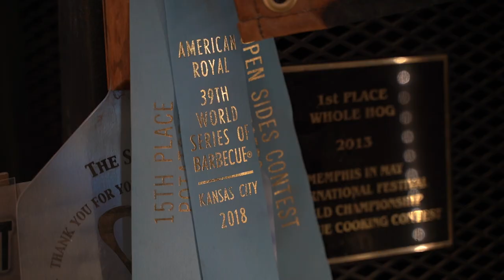Dan-O's WINS BIG at the Shed BBQ Competition!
ABOUT:
The best Dan seasoning on the market.
Taste and see why we say "You don’t know till you Dan-O!"

Low Sodium = More Flavor
When using Dan-O’s, you can be a lot more aggressive than you would with other seasonings, because you’re not using a bunch of salt.

By sprinkling Dan-O’s aggressively we are adding flavor and allowing the herbs and spices to really penetrate our food, cooking real flavor into it while not overpowering your dish with salt — all while still getting a great, natural sea salt flavor!

Dan-O’s still has a great salt flavor because we use an all-natural, unrefined sea salt. Most other seasonings not only use too much salt, but they also use cheap, chemically broken down salts that are actually bad for you.

All the Dan Uses
Why Dan-O’s is the Most Versatile Seasoning on the Market!
Pan sear, grill, smoke, bake, blacken or fry Dan-near anything.
Create soups, sauces, marinades, and vinaigrette from scratch.
Try replacing your salt and pepper shakers with Dan-O’s for a week to sprinkle on everything from eggs, potatoes, pizza, pasta, rice, chili to even casseroles.
Mix Dan-O’s and parmesan cheese in a separate bottle for your own Dan good parmesan mix that’s great for pizza, pasta, or even on popcorn!